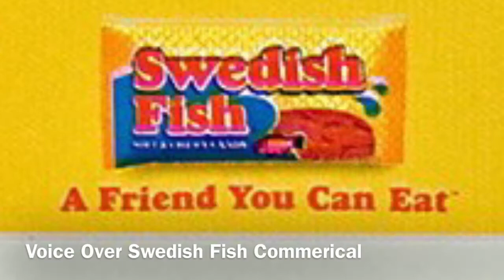Voicing Over Candy Commericals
I like candy 🍭 🍬 ,do you like candy 🍭🍬,Of Course you do because these particular candy commercials will back some nostalgia for you guys.

Tell me your opinion on these candies, after this I’ll make the HuniePop Video this November.

As to the people who are surviving NNN, May God Be With You, also Take this bible verse for motivation:

Ezekiel 23:20 - “There she lusted after her lovers, whose genitalia were like those of donkeys  and whose emission was like that of horses 🐎 🐴 .”